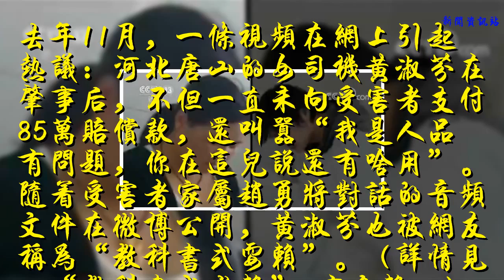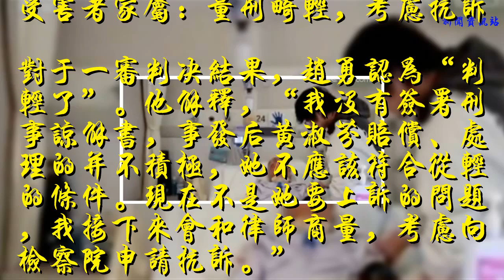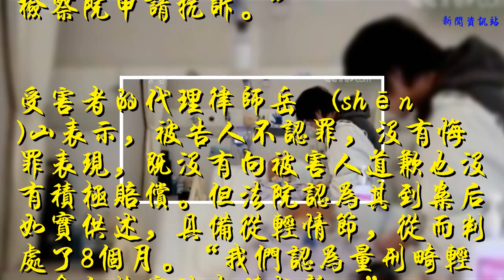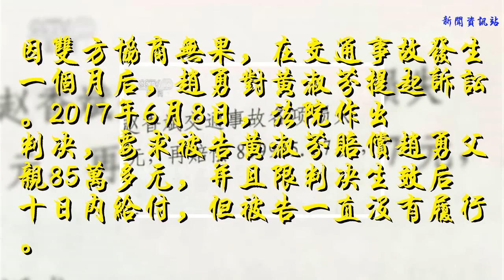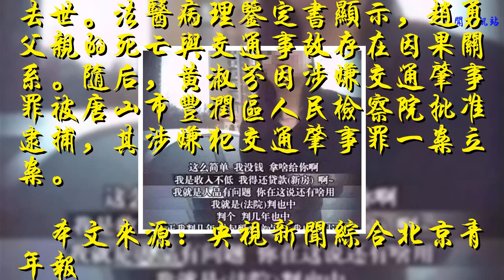“教科書式老賴”一審獲刑8個月！受害者家屬：判輕了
��ۿ��ҵ�Ƶ��������Ϣ��
лл��

            去年11月，一條視頻在網上引起熱議：河北唐山的女司機黃淑芬在肇事后，不但一直未向受害者支付85萬賠償款，還叫囂“我是人品有問題，你在這兒說還有啥用”。隨著受害者家屬趙勇將對話的音頻文件在微博公開，黃淑芬也被網友稱為“教科書式耍賴”。（詳情見：“教科書式老賴” 有多賴？）
持續引發關注的河北唐山“教科書式耍賴”一事，在6月27日上午有了新的進展，黃淑芬涉嫌交通肇事罪一案在河北省唐山市豐潤區人民法院開庭審理。
黃淑芬一審獲刑8個月 當庭表示將上訴
今天（27日），黃淑芬涉嫌交通肇事罪一案開庭審理。法院宣判，黃淑芬犯交通肇事罪，判處有期徒刑8個月。黃淑芬當庭表示將上訴。
受害者家屬：量刑畸輕，考慮抗訴
對于一審判決結果，趙勇認為“判輕了”。他解釋，“我沒有簽署刑事諒解書，事發后黃淑芬賠償、處理的并不積極，她不應該符合從輕的條件。現在不是她要上訴的問題，我接下來會和律師商量，考慮向檢察院申請抗訴。”

受害者的代理律師岳屾(shēn)山表示，被告人不認罪，沒有悔罪表現，既沒有向被害人道歉也沒有積極賠償。但法院認為其到案后如實供述，具備從輕情節，從而判處了8個月。“我們認為量刑畸輕，會向檢察院申請抗訴。”
交通肇事 肇事者拒賠85萬賠償款
2015年10月6日上午，黃淑芬駕駛小汽車，將騎自行車的趙勇父親撞成特重型顱腦損傷，成了植物人。事后，經過交警的事故認定，小汽車駕駛人黃淑芬承擔事故70%的責任，趙勇的父親負有30%的責任。

因雙方協商無果，在交通事故發生一個月后，趙勇對黃淑芬提起訴訟。2017年6月8日，法院作出判決，要求被告黃淑芬賠償趙勇父親85萬多元，并且限判決生效后十日內給付，但被告一直沒有履行。

△判決書截圖
被告黃淑芬一直稱“給你籌錢”，卻未表現出履行判決誠意，甚至叫囂“我是人品有問題，你在這兒說還有啥用”“我是收入不低，我得還貸款”。

趙勇將對話的音頻文件在微博公開后，黃淑芬被網友稱為“教科書式耍賴”。趙勇一家目前僅獲得9萬余元賠償。
2017年12月1日，趙勇父親去世。法醫病理鑒定書顯示，趙勇父親的死亡與交通事故存在因果關系。隨后，黃淑芬因涉嫌交通肇事罪被唐山市豐潤區人民檢察院批準逮捕，其涉嫌犯交通肇事罪一案立案。
▌本文來源：央視新聞綜合北京青年報
監制/唐怡 主編/張天宇
記者/謝賓超 李文超 編輯/洪碩
嚴懲老賴！